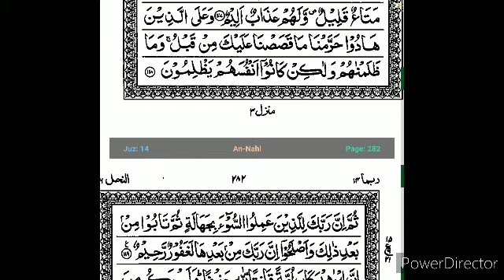S16:E60 Quran Tafseer Surah An-Nahl By Moulana Abdul Aleem Nadvi (Ayat 118-119)